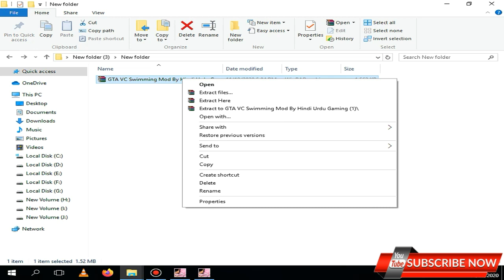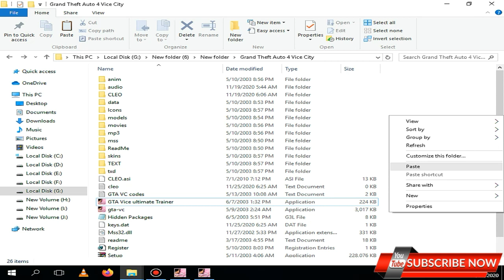GTA Vice City Climb Cheat Code | SHAKEEL GTA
GTA Vice City Climbing Cheat Code